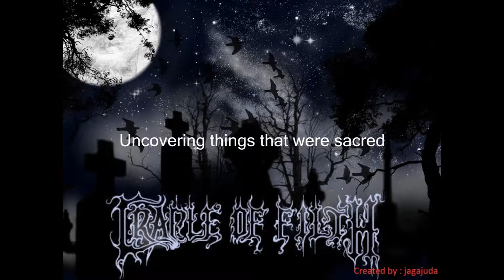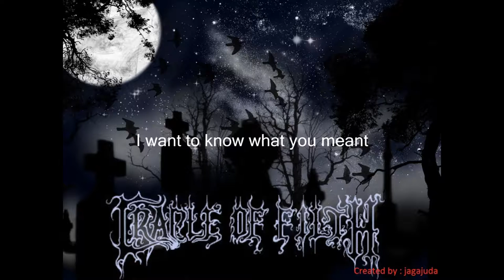Cradle Of Filth Mr Crowley Lyrics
All rights on the original song are reserved by Ozzy Osbourne.
Covered by Cradle Of Filth.